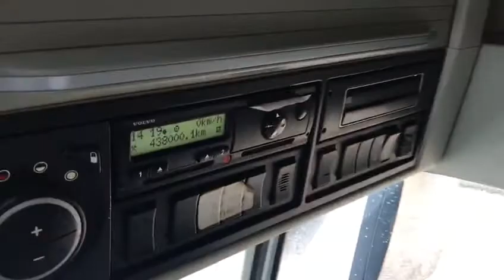Volvo FH 6x2 460 (Interior) - Crossroads Truck & Bus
FOR SALE: Euro 6, Globetrotter, I-Shift Gear Lever, 3900 Wheelbase, Comfort Trim, Full Volvo Service History, Fixed Fifth Wheel, Single Bunk, Single Tank, Forward Collision System, Lane Departure System, Painted Bumpers, Painted Mirror Covers, Tyres 315/70R22.5.

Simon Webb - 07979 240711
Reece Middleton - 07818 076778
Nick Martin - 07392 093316